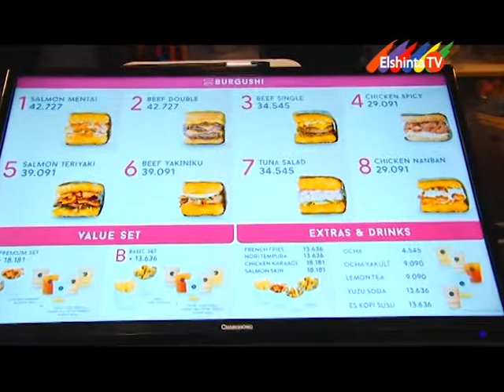KOMUTER MUTER ELSHINTATV EPSD KAWASAN JAKARTA BARAT SEG 3